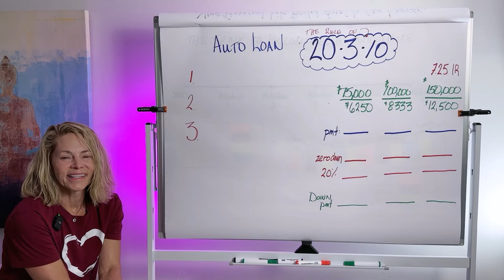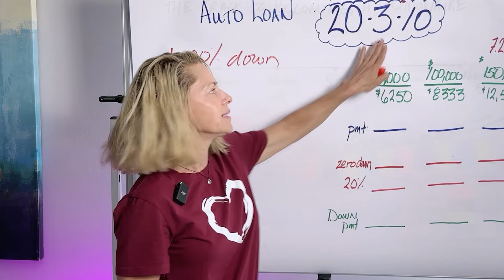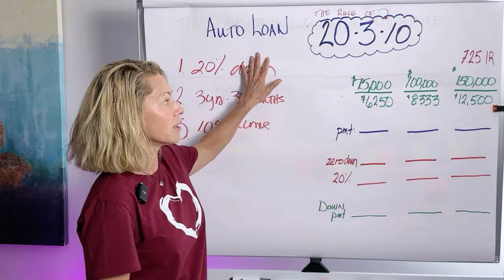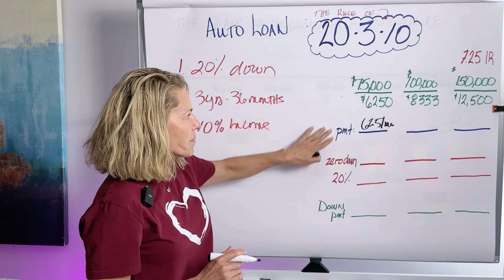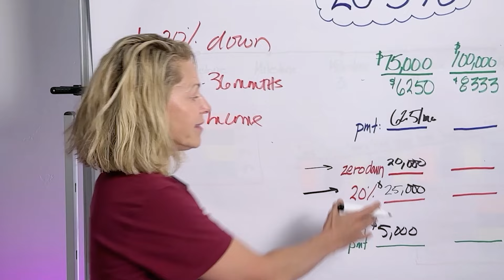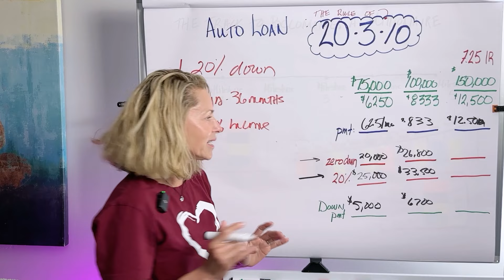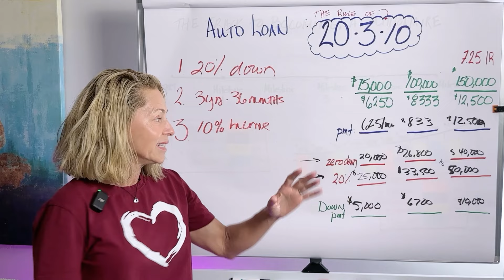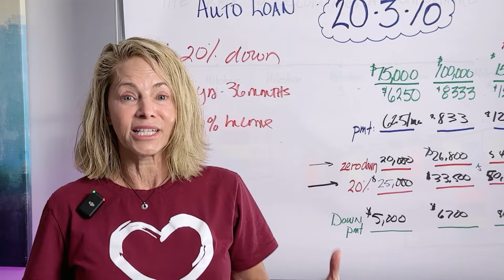How Much Car Can You ACTUALLY Afford? Salary Test!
Are you wondering How Much Car You Can ACTUALLY Afford on Your Salary?  I'm a Millionaire Coach and Money Expert, and in this video - How Much Car Can You ACTUALLY Afford? Salary Test! - 🚗💰 you'll discover how to determine your budget for a new vehicle without going broke.

I'll break down essential factors like monthly payments, insurance costs, and maintenance fees that affect your overall affordability.

Join me as I explore various car price ranges and provide tips on how to make smart financial choices when taking out a car loan. Whether you're a first-time buyer or looking to upgrade your ride, this video will tell you How Much Car You Can Actually Afford on Your Salary.

Here's a link to my Wise Money Car Loan Calculator. Just enter a few numbers, and you'll learn EXACTLY How Much Car You Can Afford on Your Salary

🔗 LINKS:

-Get Your Free Copy of My Best-Selling Book, Falling For Money

The content in How Much Car Can You ACTUALLY Afford? Salary Test! is explicitly created and produced by Krisstina Wise and Wealthy Wellthy, LLC.